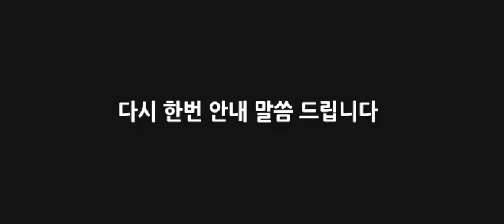👖 청바지 기워입기 정기공연 홍보영상 part.2 👖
다들 설 명절 잘 보내고 계신가요? 명절 스트레스에서 벗어나 즐거운 휴일 보내고 계시길 바랍니다. 🥰 혹시 스트레스를 받으셨나요? 그렇다면 저희 공연에서 풀고 가시면 되지요~!
저희 공연의 이번 플레이리스트는 ✨우리들의 꿈✨과 관련된 다양한 이야기를 다루고자 ‘Dreamography’의 이름을 갖고 진행됩니다! 꿈과 관련된 우리들 모두의 이야기와 음악을 함께 즐기고 가세요! 💕😘

 + 공연 중에는 관객 여러분들의 꿈에 관련된 사연과 음악을 모아 무대에서 들려드리는 이벤트도 열리니 많은 참여 부탁드릴게요.💕

🔥언제? 2020년 2월 9일 늦은 7시
(공연은 약 두 시간 반정도 진행됩니다.)
🔥어디서? 몽향라이브홀(서울 서대문구 연세로5다길 10 지하 1층)
*신촌역 1번 출구로 나오시면 됩니다.